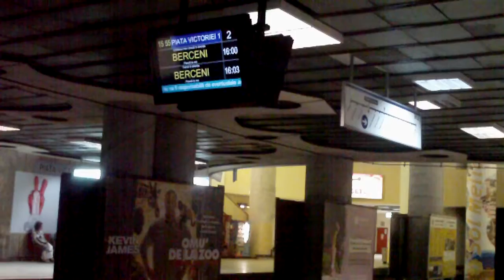Projectors in Bucharest's Metro Station "Piata Victoriei"